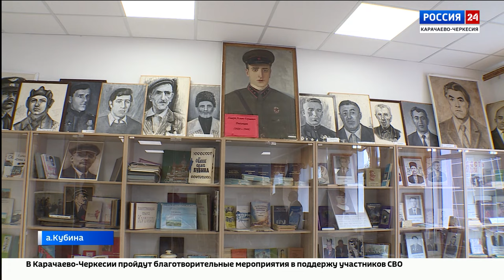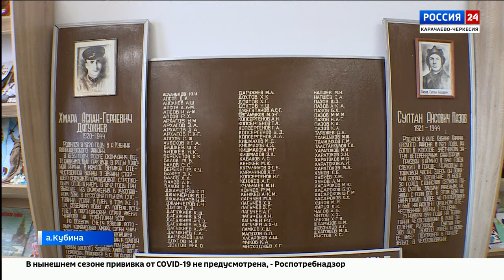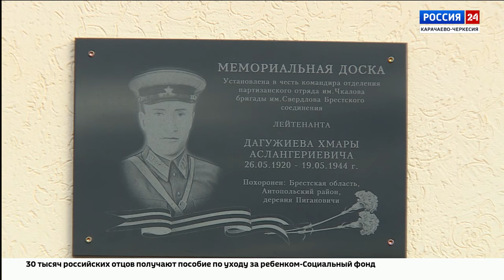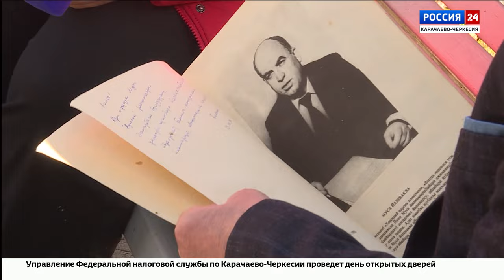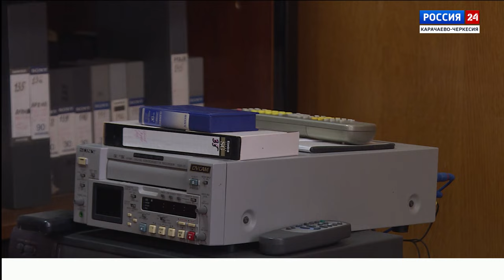"Вести Россия 24" Эфир от 16.11.2023